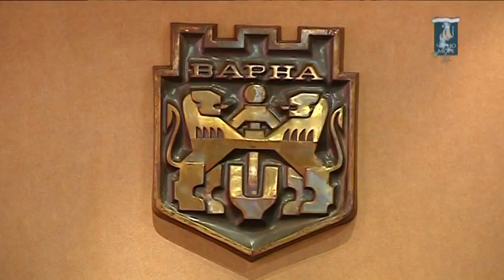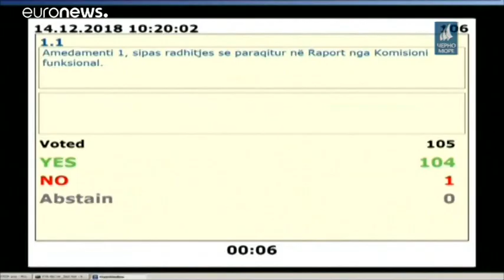ТВ Черно море - Централна информационна емисия новини 14.12.2018 г.